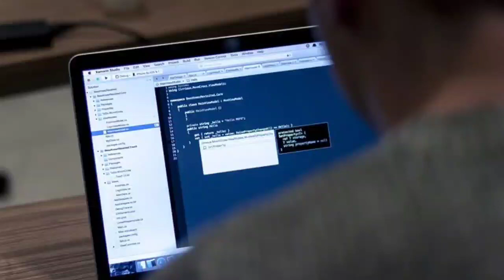punjabi news today live - Punjab News Tv - ਇਸ ਵੇਲੇ ਦੀ ਵੱਡੀ ਪੰਜਾਬੀ ਖਬਰ